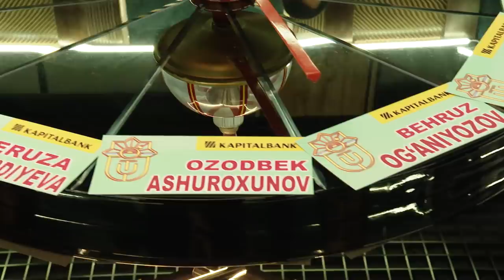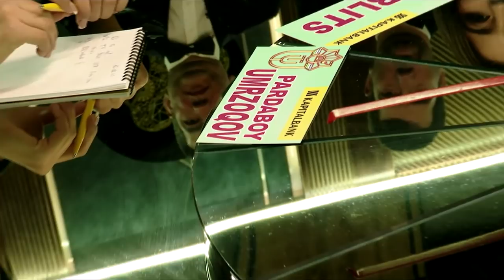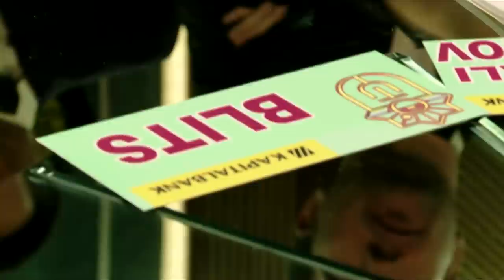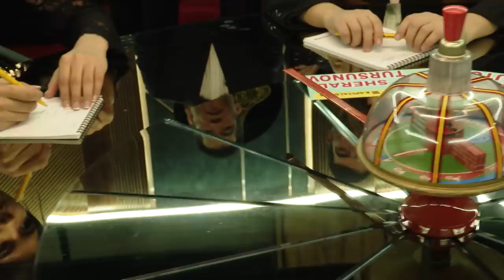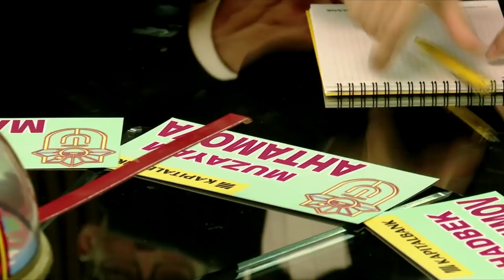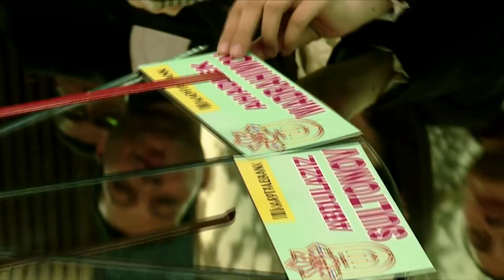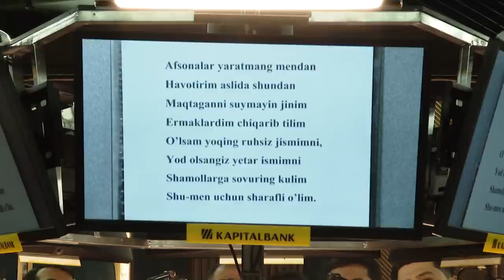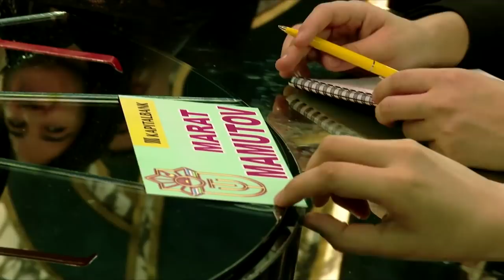Zakovat. Madina Mirzaraxmatova jamoasi. Qishgi mavsum 2-o'yin (28.01.2022)